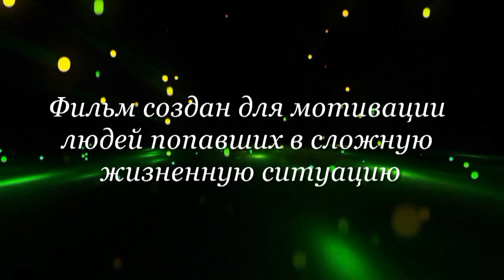У меня рак - диагноз Хондросаркoма ➠ pT2bNO(0/9) Stage IB. #4 Как я готовлю кушать. 🍴🍲🍵🥣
●▬▬▬▬▬▬▬▬▬▬▬▬▬▬▬▬▬▬▬ஜ۩۞۩ஜ▬▬▬▬▬▬▬▬▬▬▬▬▬▬▬▬▬▬●
Видеоролик создан для мотивации людей попавших в сложную жизненную ситуацию.
Мои самоделки  ⬋⬋⬋⬋⬋⬋⬋⬋⬋⬋⬋⬋⬋⬋⬋⬋⬋⬋⬋⬋⬋⬋⬋⬋⬋⬋⬋⬋⬋⬋⬋⬋⬋⬋⬋
Мои видеообзоры⬋⬋⬋⬋⬋⬋⬋⬋⬋⬋⬋⬋⬋⬋⬋⬋⬋⬋⬋⬋⬋⬋⬋
Наши домики для птичек!!! Михаил Сергеевич принимает мой опыт
Рыболовная тематика ▷(((°▷ от Сергея Юрьевича ▷(((°▷
●▬▬▬▬▬▬▬▬▬▬▬▬▬▬▬▬▬▬▬ஜ۩۞۩ஜ▬▬▬▬▬▬▬▬▬▬▬▬▬▬▬▬▬▬▬●